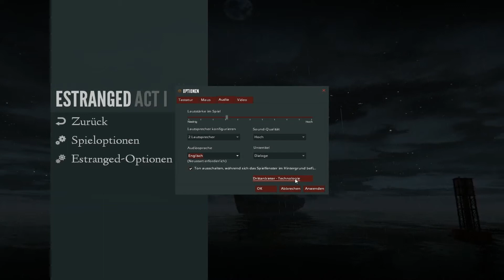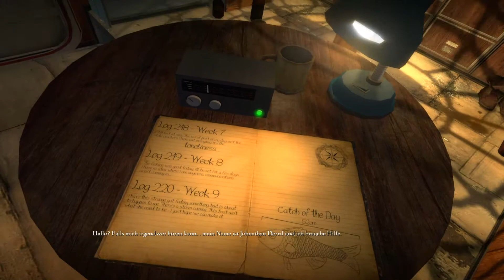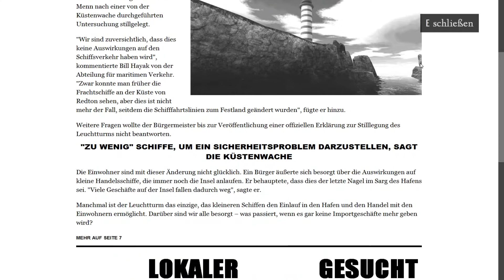Let´s play Estranged Act 1 #01 - Verlassener Hafen (Blind/Deutsch/HD)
Ahoi und Willkommen bei einem weiteren kleinen Projekt wir spielen zusammen Estranged Act 1. hier bei handelt es sich um eine Standalone Mod von Half Life 2 die kostenlos bei Steam erhältlich ist.

Wir sind ein Fischer der mit seinem Boot im Hafen aufläuft und sich nun in einer verlassenen und merkwürdigen Umgebung wiederfindet was wird ihn erwarten welche Geheimnisse verbergen sich auf der Insel.